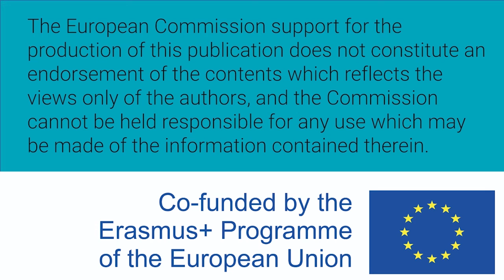Mujeres W-STEM: Cristina Osorio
Cristina Osorio es colombiana e ingeniera de sistemas y magister en Innovación. Trabaja como profesora en la Facultad de Ciencias Básicas de la Universidad Tecnológica de Bolívar y coordina programas de acercamiento de niños y niñas a las ciencias.